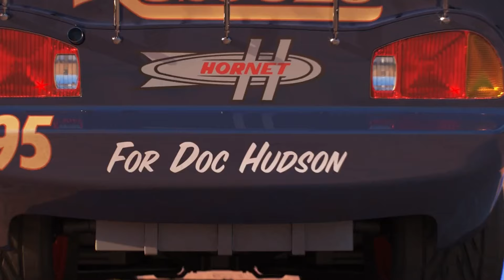Looking for Disney Pixar cars on the Playground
Disney Pixar Cars, Tow Mater, Francesco Bernoulli, Mack, Sally, Finn McMissile, Shu Todoroki, Miguel, Raoul, Doc Hudson, Fillmore, Brick Yardley, Mater Cars, Cars on the road toys.